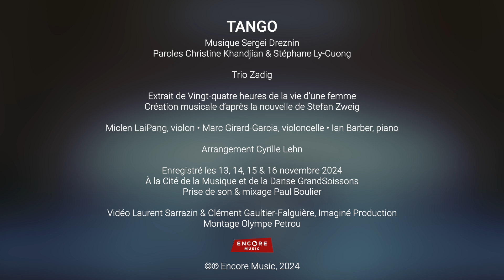Tango - Trio Zadig - Vingt-quatre heures de la vie d'une femme - Stefan Zweig (S. Dreznin)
Tango
Extrait de l'adaptation musicale de la nouvelle « Vingt-Quatre heures de la vie d'une femme » de Stefan Zweig
Arrangement : Cyrille Lehn
Trio Zadig
Miclen LaiPang, violon
Marc Girard-Garcia, violoncelle
Ian Barber, piano

Il y a quelques années, grâce à Marielle Nordmann, je rencontrais le Trio Zadig aux Musicales de Bagatelle. Je me souviens avoir été subjuguée par leur immense musicalité, leur subtilité…

Je pensais souvent à la magnifique composition de Sergei Dreznin d’après la nouvelle de Stefan Zweig, « Vingt-quatre heures de la vie d’une femme »... Le Trio Zadig, la musique de Sergei, Stefan Zweig, le jeune homme, Mrs. C. Les mots de Christine Khadijian et Stéphane Ly-Cuong, Cyril Lehn aux arrangements… Une évidence !

Nous avons démarré les enregistrements en novembre dernier, en partenariat avec le Centre de Danse et de Musique de GrandSoissons.

Ce nouvel album sortira cet hiver sur Encore Music. Je tiens à remercier la CNM, la SPPF et la Spedidam pour leur soutien.

Ce vendredi nous serons pour un premier concert au CMD de Soissons, puis le 17 janvier à Paris à la Salle Cortot. Voici une présentation du projet.

Quel bonheur de retrouver Frederik Steenbrink et le Trio Zadig pour vous faire découvrir cette somptueuse partition.